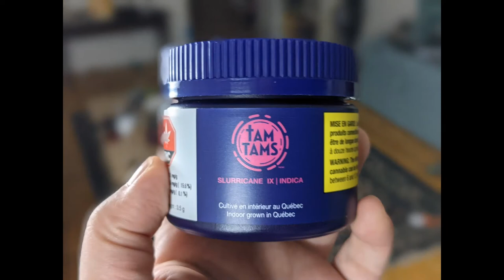Tam Tams Slurricane IX - legal cannabis review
Its a bird. it's a plane. NO!!! IT'S SLURRICANE IX BY TAM TAMS CANNABIS!
** All music on my channel is produced performed and recorded by me or my band Pam Macy!**